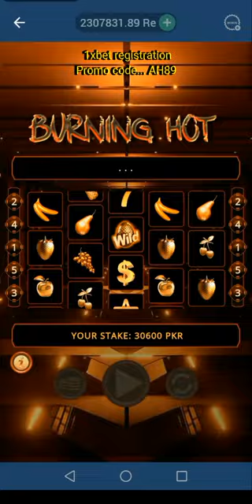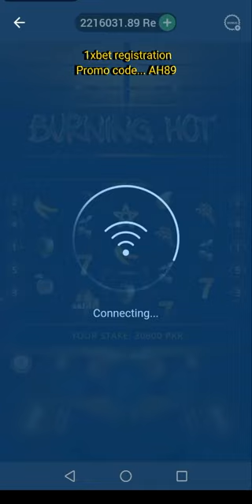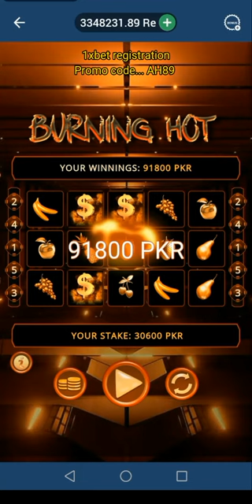"BURNING HOT" 🚀15 Lakhs winning💵Tricks and tips 2024#1xbet#trending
🔥🎰 1xbet Burning Hot Game Description 🎰🔥

Welcome to the scorching world of 1xbet's Burning Hot game! 🌋🔥 Get ready to ignite your excitement with this fiery slot adventure that will keep you on the edge of your seat. 🔥💰

Game Overview:
In this sizzling slot game, players are transported to a land of flames and fortune. The reels are ablaze with classic fruit symbols like cherries 🍒, lemons 🍋, and grapes 🍇, along with lucky sevens 🔴 and stars ⭐.

Gameplay:
The gameplay is as hot as molten lava, with five reels spinning to reveal your fate. 🔥💸 Land winning combinations of symbols to trigger explosive payouts and watch your winnings soar like sparks in the night sky. 💥💰 With every spin, the anticipation builds as you hope to land the coveted jackpot. 🎰💰

Special Features:
Keep an eye out for the blazing wild symbol, represented by a fiery seven 🔥7️⃣. This wild can substitute for any other symbol on the reels, helping you form winning combinations and increasing your chances of hitting it big. 💥💰 But that's not all – the game also features scorching scatter symbols that can unlock free spins and bonus rounds. 🔄💥

Graphics and Sound:
The visuals of Burning Hot are as dazzling as flames dancing in the night. 🎇🔥 Vibrant colors and stunning animations bring the reels to life, creating an immersive gaming experience that will leave you mesmerized. 🌈✨ Accompanied by a sizzling soundtrack that pumps up the adrenaline, every spin feels like a fiery dance of luck and chance. 🎵🔥

Mobile Compatibility:
Whether you're playing on your desktop or mobile device, the Burning Hot game from 1xbet ensures seamless gameplay and scorching entertainment wherever you go. 📱🔥 Take the heat with you and spin your way to riches anytime, anywhere. 💰🔥

Conclusion:
With its red-hot gameplay, stunning visuals, and explosive winning potential, 1xbet's Burning Hot game is a must-play for any slot enthusiast looking for an adrenaline-fueled adventure. 🔥🎰 So, strap in, feel the heat, and get ready to experience the thrill of the burn with Burning Hot! 💥💰

I hope this description captures the excitement and intensity of the Burning Hot game using a combination of words and emojis! Let me know if you need further details.